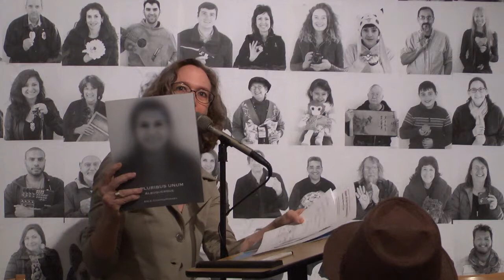Growing the Creative Core - Intro by Suzanne Sbarge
Suzanne Sbarge of 516 ARTS gives an overview of the "Heart of the City" exhibition and an intro to the public forum, "Growing the Creative Core" where nine Albuquerque art and planning associated professionals give their vision of what growing the creative core looks like.